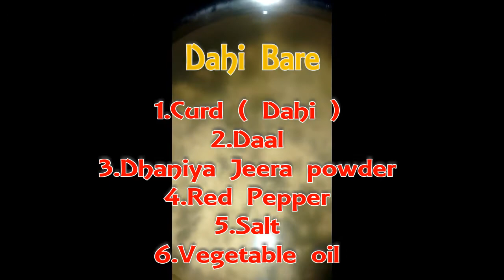दही बड़ा रेसिपी | soft dahi bhalla recipe in hindi | Dahi Vada | Desi Cooking Expert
DesiCookingExpert - Learn easy way to cook Delicious food At home.